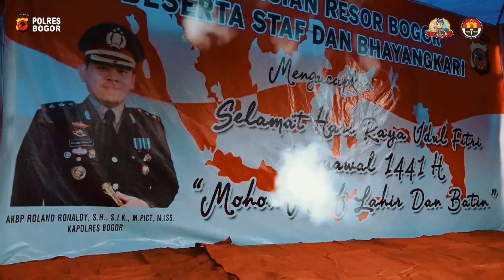NEKAD MUDIK ! DITANGKAP GATOT KACA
GATOT KACA hadir di tengah pelaksanaan masa perpanjangan PSBB di Kabupaten Bogor, janganmudik selama pandemik sayangi diri sendiri serta keluarga.

Video kreatif by Timeless Film.

Talent :
Gatot Kaca : Bripka Andis Wiratmoko, SH (Bhabinkamtibmas Desa Gunung Putri)

Si Pitung : Kompol Andriyanto, MH (Kapolsek Gunung Putri)

Si Kabayan : AKP Doddy Rosjadi, MH (Wakapolsek Gunung Putri)

Pengendara Mobil : Aiptu Ari Hidayat (Bhabinkamtibmas Desa Tlajung Udik)